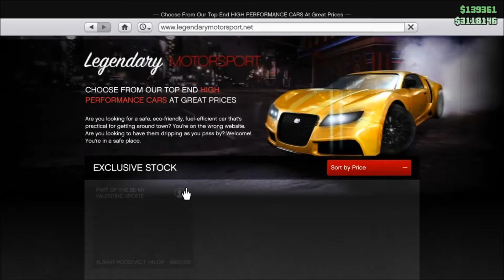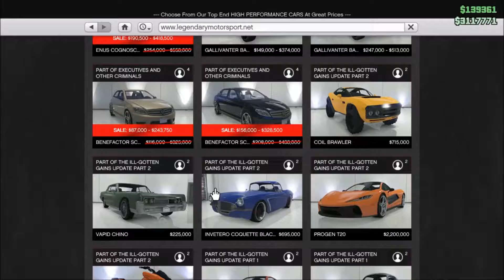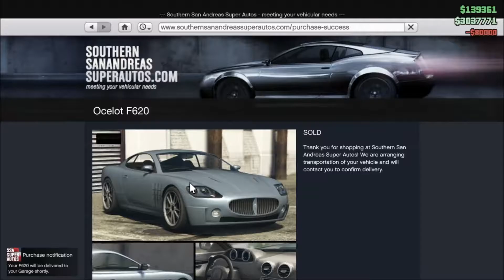Los Santos Shenanigans ep.3